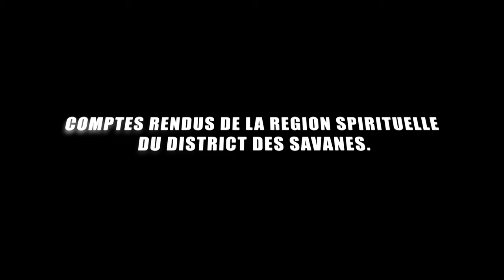RETRAITE NATIONAL DES MISSIONNAIRES - COMPTES RENDU DES REGIONS DES SAVANES ET DE L'IFFOU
La Communauté Missionnaire Chrétienne Internationale (CMCI) en Côte d'Ivoire présente : RETRAITE ANNUELLE DES MISSIONNAIRES NATIONAUX EN CÔTE D'IVOIRE